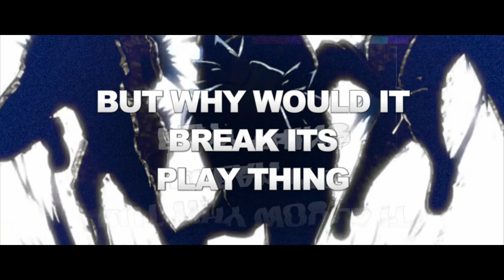THE CHILL CHINCHILLA! The Curious Case of the Capybara - Casual Geographic / DB Reaction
$DarrnellBradley